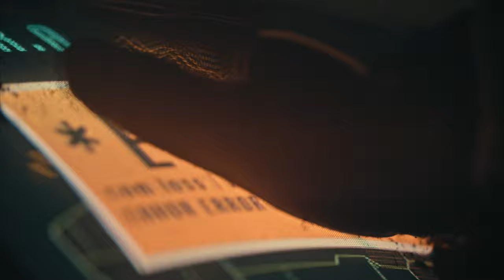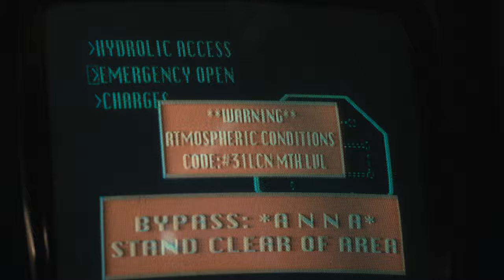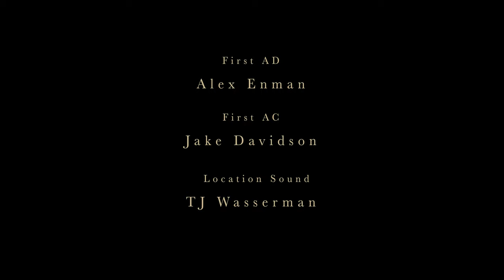IDENT (2023) - Sci-Fi Short Film Starring Kim Klasner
How far will you go to make sure you remain you when you don't really know who you are?

IDENT - Short Film
Starring KIM KLASNER
Written and Directed by John Scott 3
Produced by Alex Enman, Dan Gruenpeter, and Robbie Taylor
Executive Produced by Kim Klasner and Steve Mancini
Director of Photography: Dylan Law
Editor: Alex Enman
Production Designer: Steve Mancini
Stand-ins: Monika Oum and Julia Zachary
First AD: Alex Enman
First AC: Jake Davidson
Location Sound: TJ Wasserman
Makeup Artist: Laura Ruth Zeugner
Stunt Coordinator: Jess Malone
Equipment Provided by Rule Boston Camera
Production and Finishing by Bottle Tree Pictures
Special Thanks to Steve and Joy for all the sacrifices you made to make this film possible. You were truly amazing!
A Zero Aperture & Bottle Tree Pictures Production.